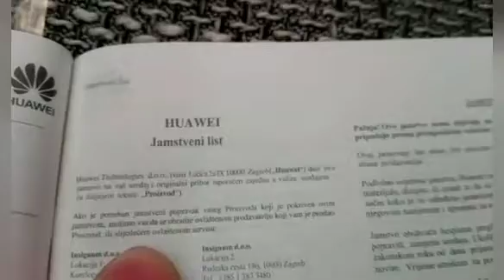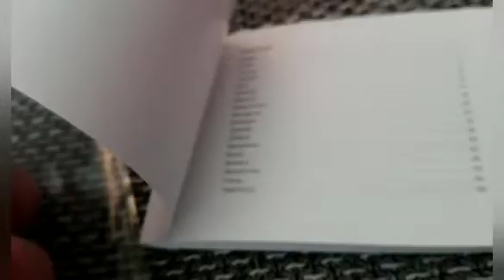Unboxing nového telefonu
Jsem vážně moc rád za tenhle telefon